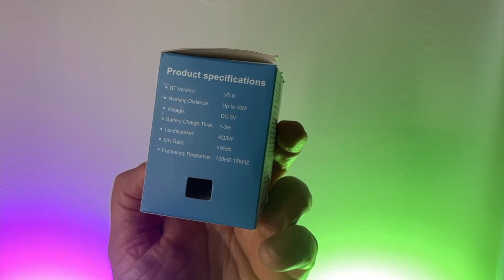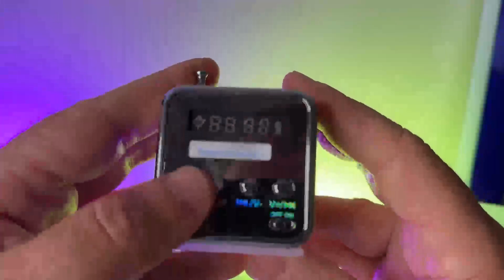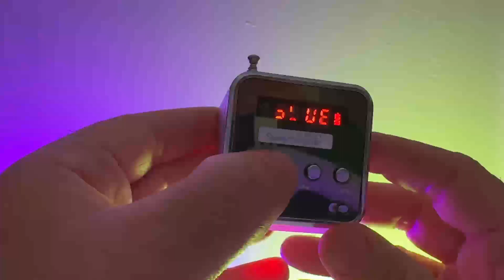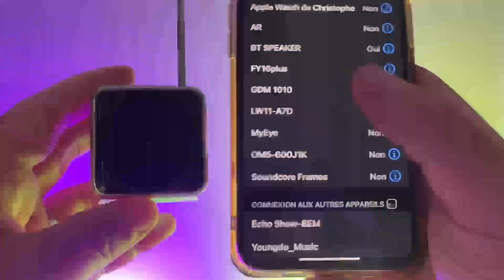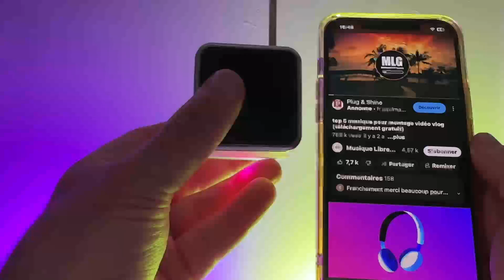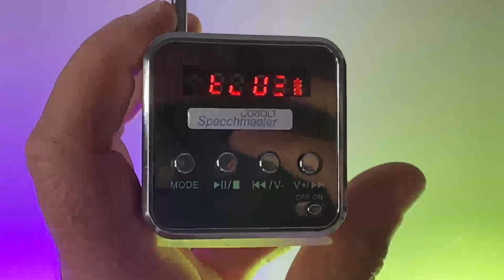Radio cube USB enceinte BlueTooth : Accessibilité Aux Personnes Aveugles Et Malvoyantes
DESCRIPTION
Le design élégant, la légèreté et la batterie rechargeable de ce lecteur audio compact en font l'allié idéal pour les voyageurs déficients visuels.

RADIO FM, LECTEUR DE FICHIERS AUDIO ET CONNECTIVITÉ BLUETOOTH

Ce lecteur audio compact dispose d'une radio FM intégrée, d'une connectivité Bluetooth, d'un lecteur de carte micro SD ainsi que d'un port AUX pour une utilisation optimale.

ULTRA-SIMPLE D'UTILISATION

L'appareil dispose d'un haut-parleur et d'une prise casque pour une écoute en privé. Un simple appui sur un bouton suffit pour changer de mode d'utilisation et l'appareil annonce clairement la fonctionnalité en cours, par exemple : "lecture via USB".

CARACTÉRISTIQUES
Fichiers pris en charge : MP3, MP4 et WAV
Livré avec un câble Micro USB
Dimensions : 5 x 5 x 5 cm
Bluetooth
Lecteur de carte microSD
Port AUX